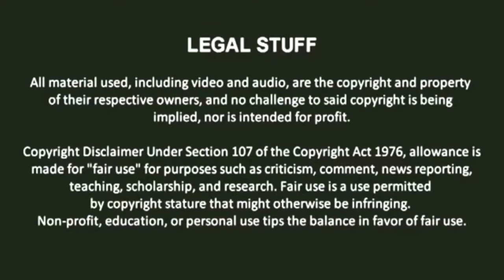NWN Test Match #5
Here's the fifth normal exhibition match to test out my upcoming CAW Wrestling League: NWN (Nonstop Wrestling Network) between Loona The Hellhound from Helluva Boss which is an American comedy/musical adult animated webseries and spin-off show of the Hazbin Hotel franchise and Revy from the anime Black Lagoon, both representing the Demolition brand. Enjoy!

Credits and other sources:

Loona The Hellhound CAW by Creator: VirtualAlaska#75734

Revy CAW by Creator: UltimateBroMusician#47650

Royal Blood - Little Monster (Audio)
Song Title - Little Monster
Album Name - Royal Blood
Artist Name - Royal Blood
Record Label - Warner Bros. Records
Taken from their debut studio album Royal Blood released in 2014, which featured the singles 'Out Of The Black', 'Little Monster', 'Come On Over' & 'Figure It Out'.

Voice Cast:

Category: WWE
Voiced by: Greg Hamilton